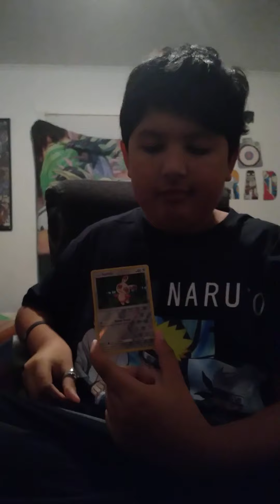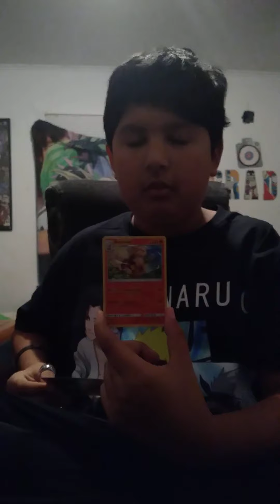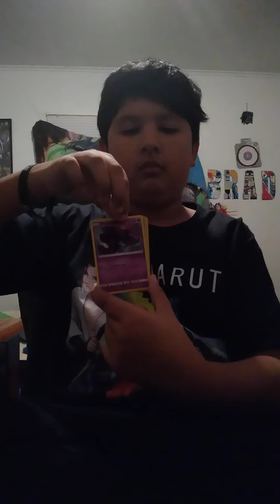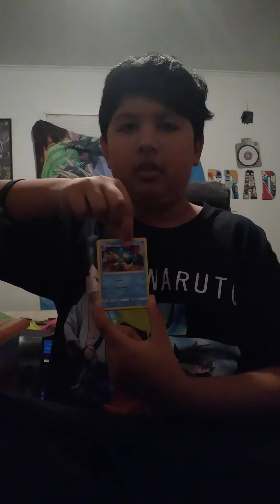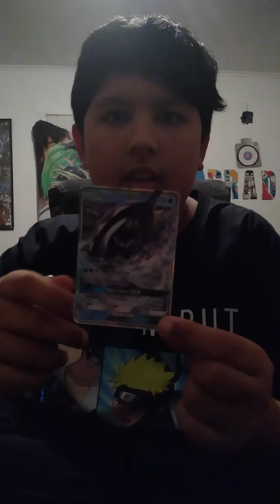PT.3 Finale.I got a GX at the end